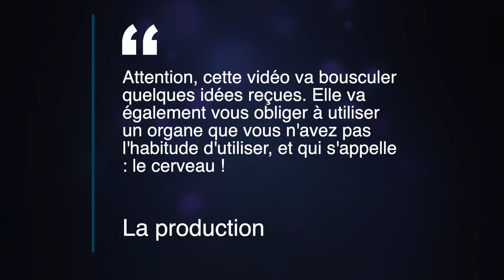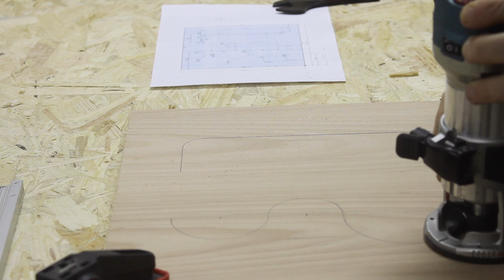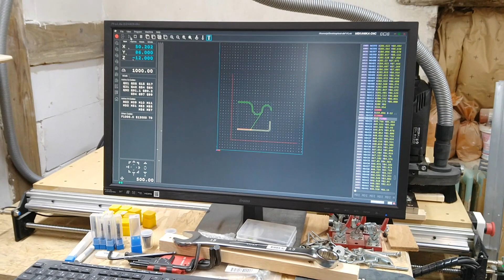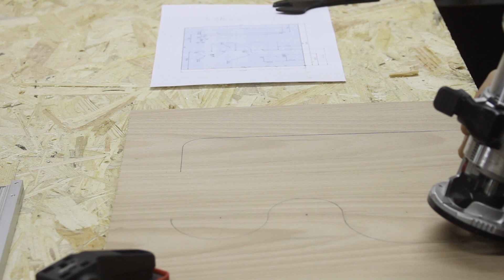Hors-série : utiliser la défonceuse à la volée avec précision (sans gabarit)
Dans cette vidéo je vous montre comment atteindre une précision absolue à la défonceuse, sans gabarit, à la volée.